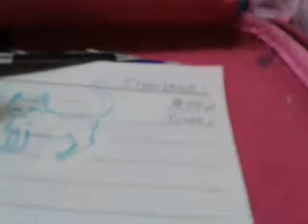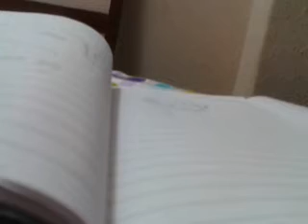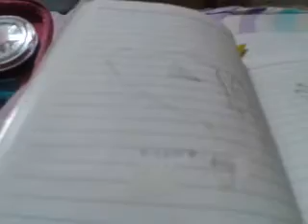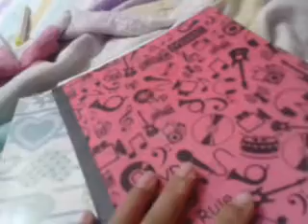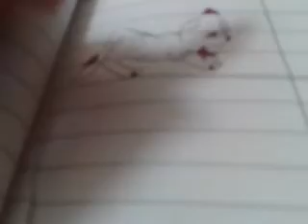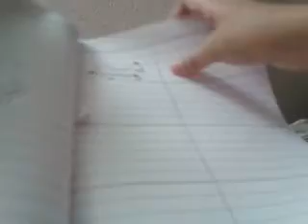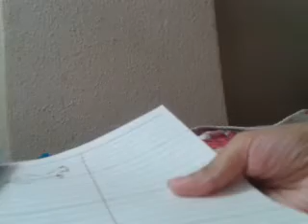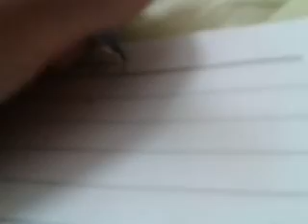Lps how I draw and my siblings